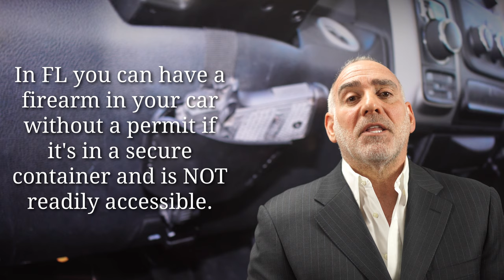337) Can I carry a Gun in my car without a Concealed Weapon Permit in FL? HaberPA Criminal Lawyer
Thanks for asking me “Can I carry a gun in my car without a Concealed Weapon Permit?”

Yes. In FL it’s perfectly legal to have a gun in your car, even if you don’t have a concealed-carry permit, you just need to be careful about how you do it.  Unfortunately, doing it right - doing it lawfully - probably eliminates the basis for having had it in the first place.

What do I mean?   In FL you can have a firearm in the car without a permit so long as it’s in a secure container and isn't readily accessible.  For instance, it’d be perfectly legal to have a gun in a holster (preferably one with retention) if it is kept inside of your closed glove box or your trunk; but it would NOT be lawful to have that very same gun sitting on your passenger seat, wedged in between your seat and the center console, or tucked away in a side or compartment, or flush mounted inside the driver’s seat area or even in an open compartment where the firearm can be reached and immediately used.

So if your goal is to be protected “just in case” or "if anything happens", and if you’re playing by the rules, then you're gonna need a good deal of time and maneuverability to get to your properly secured firearm (by which time the need will likely have passed).

Unless you have a concealed weapon a permit the best practice is not to carry a gun. Why?  Because if you don't have a permit or a gun then you can't get in trouble for unlawfully possessing a concealed firearm.

Personally I advise waiting until you are lawfully licensed to carry but you are free to  do whatever you want... we criminal defense lawyers won’t complain about getting your business.

Crime
Criminal Law
Criminal Lawyer
Criminal Defense
Criminal Attorney
DUI
Driving Under the Influence
DUI Law
DUI Lawyer
DUI Attorney
Miami DUI
Broward DUI
Probation
Probation Officer
PO
Probation Officer
VOP
Violation of Probation
Probation Violation
Probation Violation Hearing
PVH
DV
Domestic Violence
DVRO
Repeat Violence
Stalking
Harassment